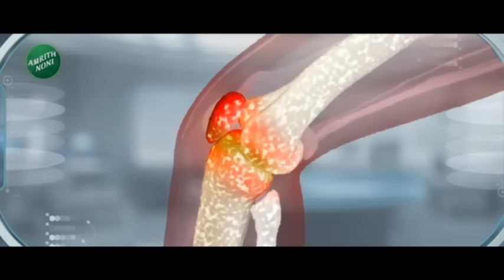Mahayuti Seats Distribution Formula | सर्वात मोठी बातमी: महायुतीचा जागावाटपाचा फॉर्म्युला ठरला?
The biggest news in state politics... Sources have informed that Mahayuti has decided the Lok Sabha seat allocation formula.. There are 48 Lok Sabha seats in the state. BJP is going to fight on the maximum 32 seats... while the Shinde group in the grand alliance will get 10 seats and the Ajit Pawar group will get 6 seats.

राज्याच्या राजकारणातली सर्वात मोठी बातमी... महायुतीचा लोकसभेच्या जागावाटपाचा फॉर्म्युला ठरल्याची माहिती सूत्रांनी दिली आहे.. राज्यात लोकसभेच्या 48 जागा आहेत. त्यातल्या सर्वाधिक 32 जागांवर भाजप लढणार आहे... तर महायुतीतल्या शिंदे गटाला 10 जागा आणि अजित पवार गटाला 6 जागा मिळणार आहेत.. आता महायुतीच्या तीन्ही पक्षांना हा फॉर्म्युला मान्य होतो का की महायुतीत जागावाटपावरुन धुसफूस पाहायला मिळणार याकडे सर्वांचं लक्ष लागलंय..